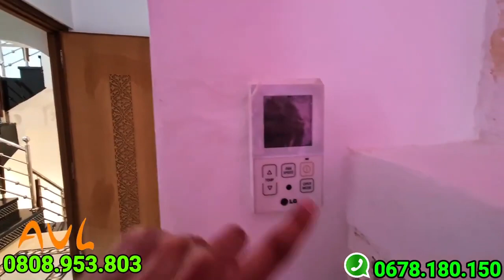🍁فيلا على طريق الرباط💥ديكورات متنوعيين 🤷 ♂️بحمام بلدي 2 مطابخ بشلال🌊صالونات مفتوحين و منضر رائع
نشكركم على متابعتكم.
💁‍♂️نعدكم بالجديد دائما عبر قناة AVL IMMO TV
👨‍👨‍👧ستكون هناك عروض مختلفه كل يوم بمساحات وأثمنه مناسبه.
🖐️لاتنسوا مساندة هته القناة بالضغط على زر الاشتراك. والاعجاب. شكرا جزيلا لكم
🚦للاتصال او إشهار عقاركم نحن رهم إشارتكم : 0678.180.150